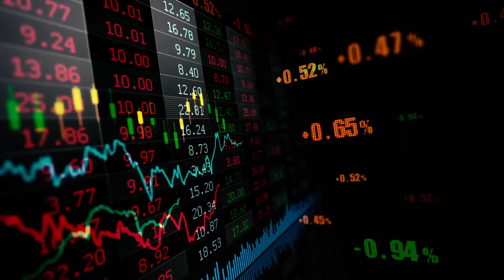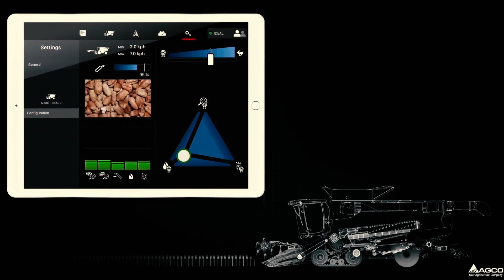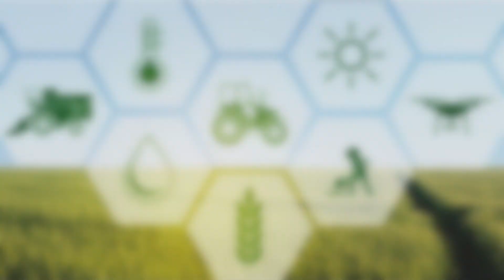Smart Farming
viron Farm
mango Sri Lanka
mango Japan